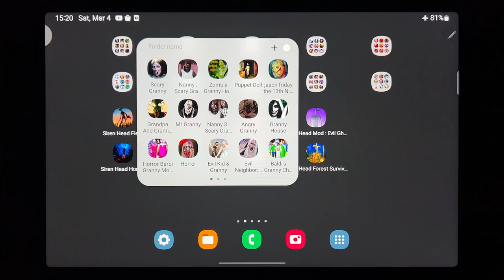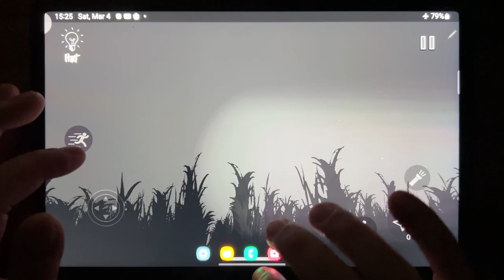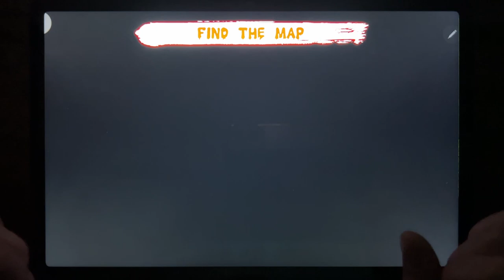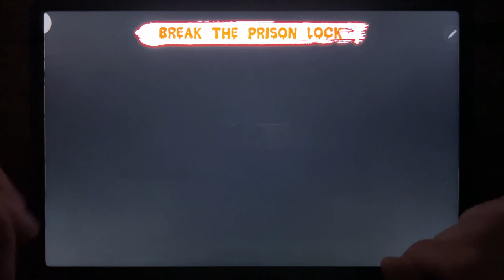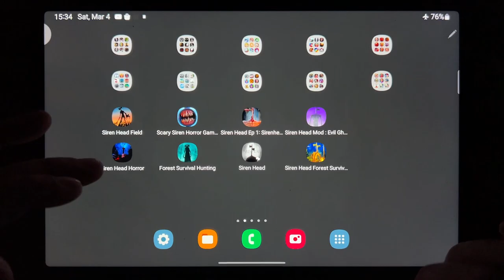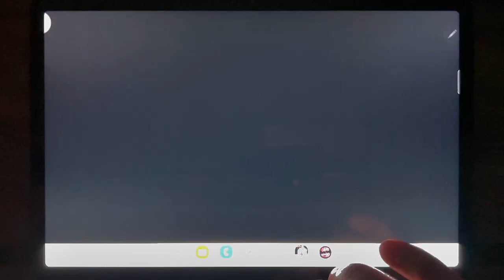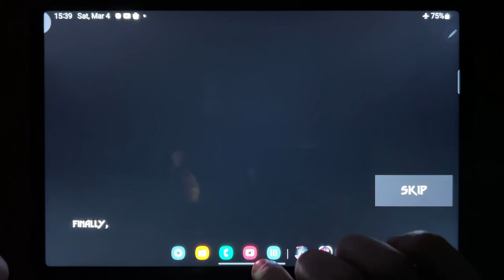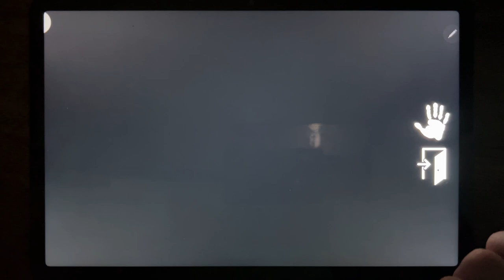Siren Head Field, Scary Siren Horror Game 3D, Siren Head Ep 1, Siren Head Mod, Siren Head Horror...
Siren Head Field, Scary Siren Horror Game 3D, Siren Head Ep 1, Siren Head Mod, Siren Head Horror, Forest Survival Hunting, Siren Head, Siren Head Forest Survival